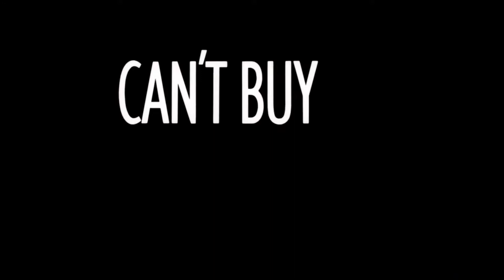Can't Buy Me Love (1987) - 80's Retro Review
Can't Buy Me Love from 1987. Starring Patrick Dempsey, Amanda Peterson, Courtney Gains, and Seth Green

Synopsis:
An outcast secretly pays the most popular girl in school one thousand dollars to pretend to be his girlfriend for a month.

Another 80s film which has held up surprisingly well.